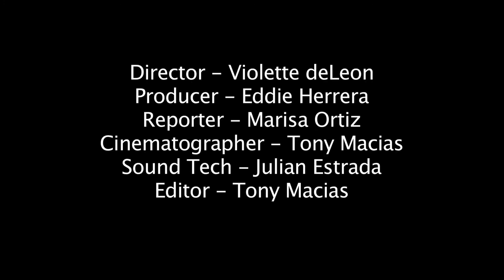1 interview with Marisa